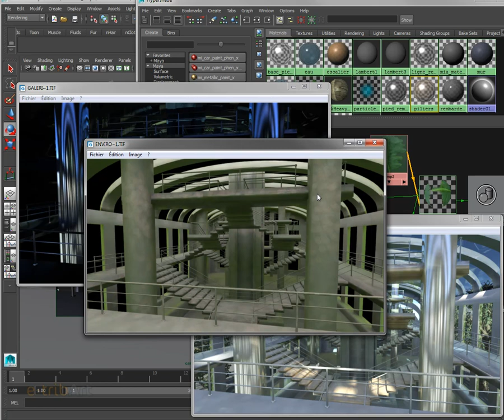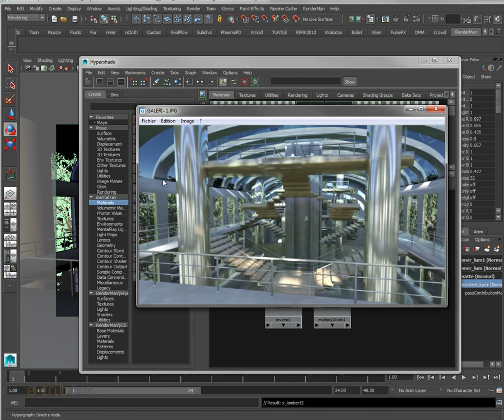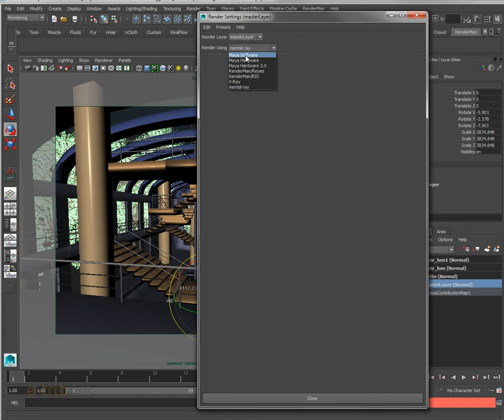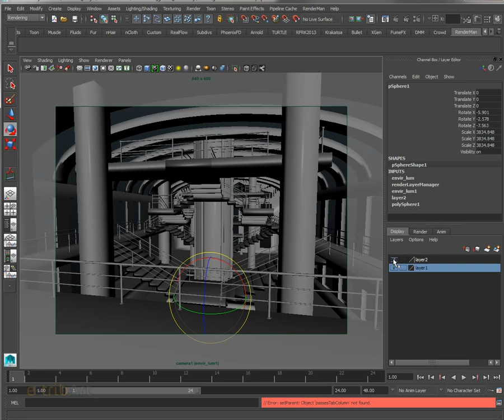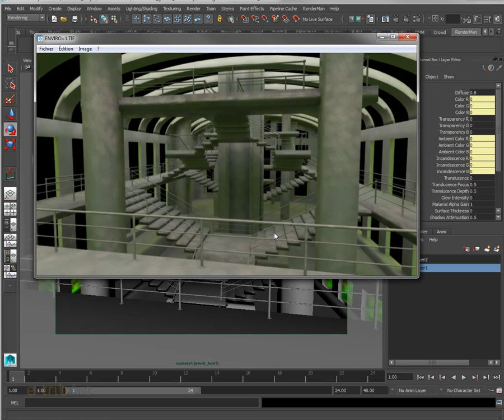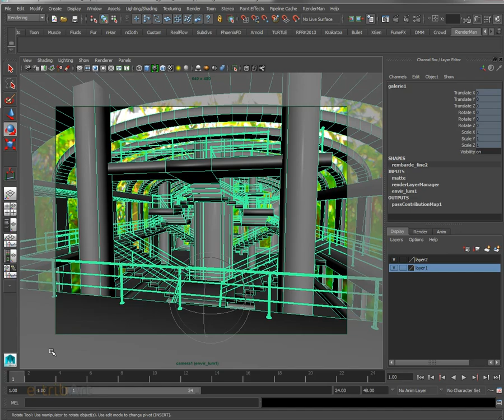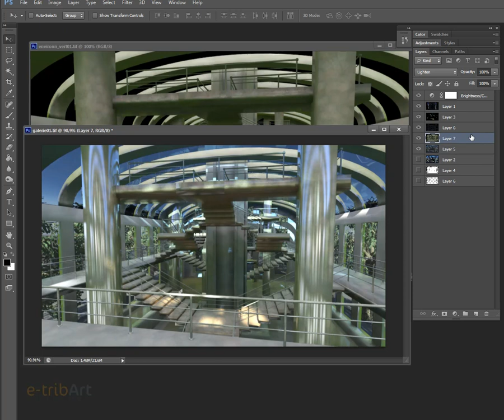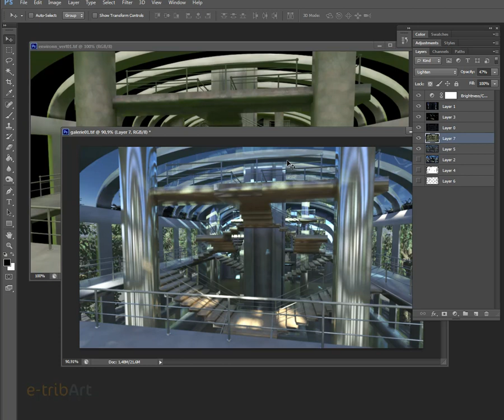Tuto du Jeudi : Maya & MentalRay Passe Environnement Lumière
Bienvenue dans ce nouveau tutoriel du jeudi, où nous allons apprendre comment rendre compte de l'ambiance lumineuse environnementale dans une scène filmée. Découvrons ensemble l'importance de l'environnement lumineux sur le rendu final et comment réaliser une ambiance environnementale sur une scène d'intérieur dans MentalRay avec le Final Gather. Suivez notre formation rendu 3D